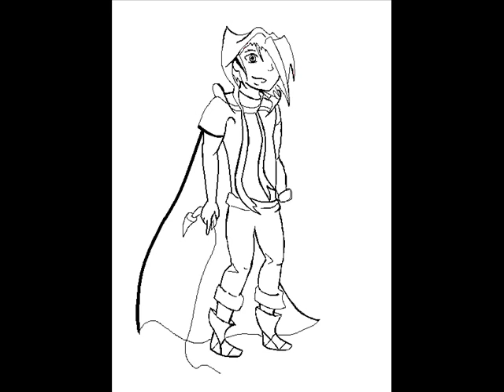runescape drawing~time lapse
this is a drawing of someone wearing:
prayer cape
default shirt and pants
abbysal whip
dragonfire shield
infinity boots-i drew them differently :o
i started drawing the line art on paint, and did the basic colors on paint also. for the shading and backround i did it on photoshop.
time taken: 4 hours or so in 4 days
song: still alive~ the theme song from mirrors edge
programs: ms paint and photoshop/ mouse